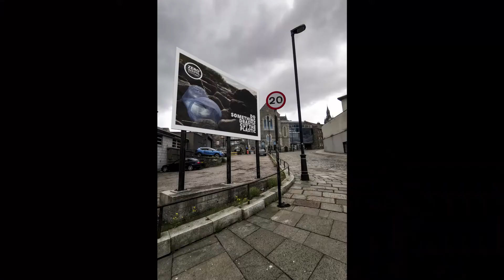VIRTUAL DEGREE SHOW: Alicja Trepka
GRAY'S SCHOOL OF ART - VIRTUAL DEGREE SHOW: Alicja Trepka